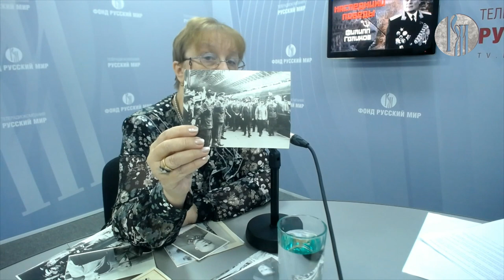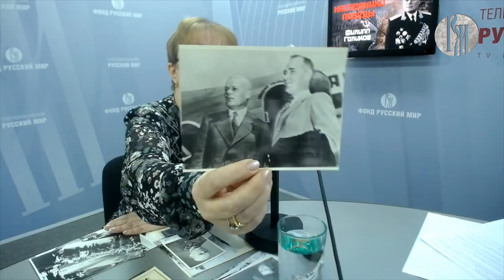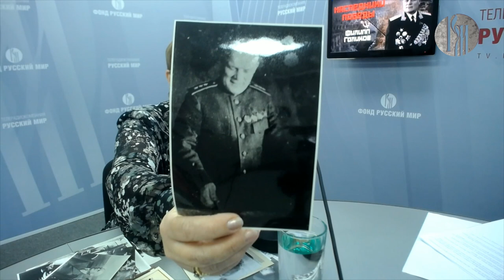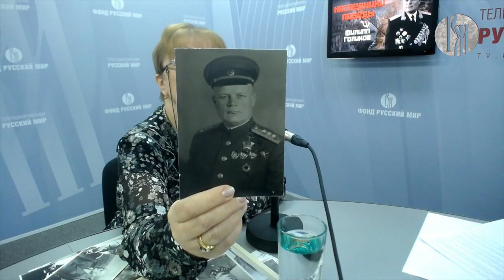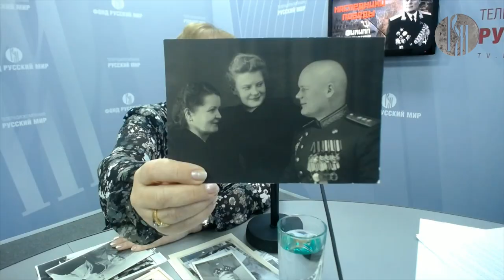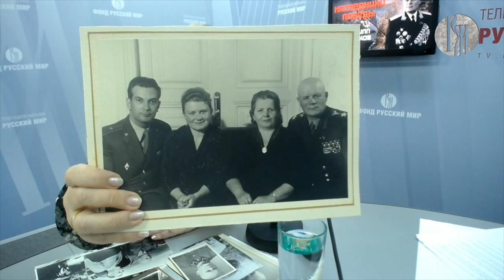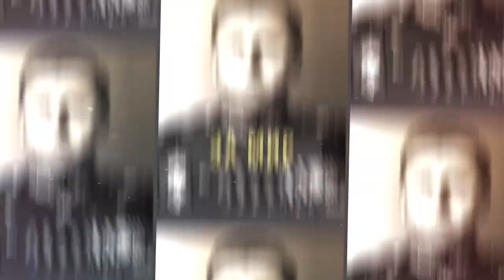«Наследники Победы». Филипп Голиков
Филипп Иванович Голиков  — военачальник, Маршал Советского Союза. В июле 1941 года, оставаясь на посту начальника Главного Разведывательного Управления, был назначен главой Советской военной миссии в Великобритании и США. Вёл переговоры о военных поставках и открытии Второго фронта. Несмотря на трудности в проведении переговоров уже в августе 1941 года в порт Архангельск прибыл первый конвой союзников со стратегическим грузом.

Голиков неоднократно просил у высшего руководства отправить его на фронт и уже в октябре 1941 года был назначен командующим формировавшейся в Пензенской области 10-ой Резервной армии. Затем - командующим армией Калининского, Брянского и Воронежского фронта. В августе 1942 года был назначен командующим 1-й гвардейской армией на Юго-Восточном и Сталинградском фронтах.

На посту командующего Воронежским фронтом провёл три крупные операции. В первой их них, Острогожско-Россошанской войска фронта взяли в кольцо 13 вражеских дивизий. Окружённая группировка была разгромлена.

В марте 1943 года Голиков был отозван в Москву и на фронт более не направлялся, несмотря на его многочисленные просьбы. Спустя месяц был назначен заместителем Народного комиссара обороны СССР по кадрам. С мая 1943 года должность именовалась – начальник Главного Управления кадров Народного комиссариата обороны СССР. Одновременно был назначен Уполномоченным Совета Народных Комиссаров по делам репатриации граждан СССР из Германии и оккупированных ею стран. 23 октября Филипп Голиков возглавил Управление Уполномоченного СНК по делам репатриации. На этих должностях находился до 1950 года.